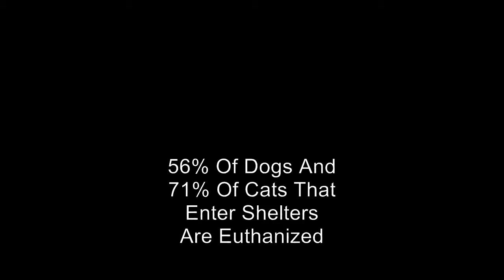Adopt A Shelter Animal